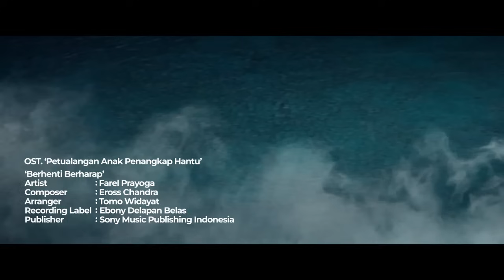BERHENTI BERHARAP - FAREL PRAYOGA | TEASER FILM PETUALANGAN ANAK PENANGKAP HANTU | 18 JAN DI BIOSKOP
RAFI (Muzakki Ramdhan), CHACHA (Giselle Tambunan), dan ZIDAN (Muhammad Adhiyat) yang tergabung dalam Tim Anak Penangkap Hantu (APH) dimintai bantuan dari GITA (Adinda Thomas) yang desa tempat tinggalnya dilanda musibah kekeringan dan teror hantu hutan yang menculik beberapa warga.
Di tengah investigasi, Tim APH mulai mendapat gangguan mistis yang menakutkan dan tidak bisa dijelaskan. Apakah Tim Anak Penangkap Hantu mampu ‘Taklukkan Takut’ dan dapat memecahkan misteri musibah yang menimpa desa selama ini?

Siap-siap buat bertualang bersama Zidan, Chacha, dan Rafi di bioskop 18 Januari 2024! 😆